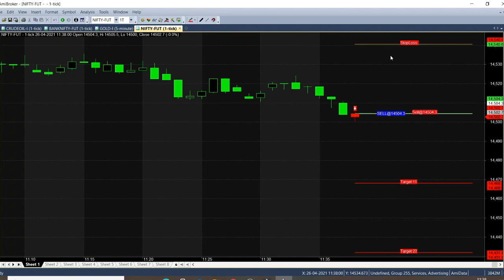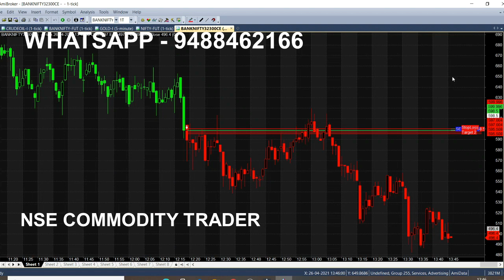Nifty 1 Minute Best Indicator for Trend Analysis | Intraday Trading Strategies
On daily basis we are Analysing this Trend Indicator in Nifty 1 minute strategy, it is the best indicator for Intraday Trading Strategies.

⏱️⏱️TIMECODES⏱️⏱️
0:00​ - Intro
0:30 - Sell Nifty
1:00 - Nifty Indicator Analysis
2:00​ - Bank Nifty Sell Call
3:00​ - First Target Breakout
4:00​ - Nifty Day Trend
5:00​ - Nifty Strategy Performance
6:00​ - Bank Nifty Call Option